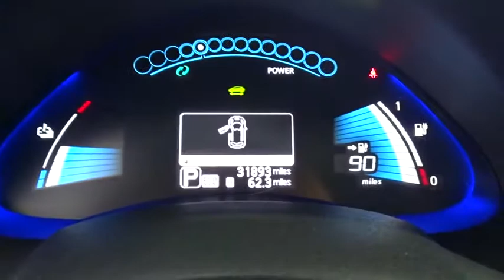2015 Nissan LEAF Costa Mesa, Huntington Beach, Irvine, San Clamente, Anaheim, CA PN2012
CARFAX One-Owner. Clean CARFAX. Super Black 2015 Nissan Leaf S FWD Single Speed Reducer 80kW AC Synchronous MotorThis is a 2015 Leaf in Super Black with Black interior. Recent Arrival! 101/126 Highway/City MPGAwards:* 2015 KBB.com 10 Best Green CarsWe choose to take the stress out of the purchasing process. We work with third party sites to determine what is a fair price for our customers to ensure you will be happy with your buying experience. At Orange Coast Nissan our commitment to your peace of mind is our #1. Shop Easy, Drive Happy!Reviews:* Spacious, quiet cabin; useful cruising range; ample features; reliable and available; affordable base price. Source: Edmunds* No gas, ever. The 100% electric Nissan LEAF motor is powered exclusively by an advanced lithium-ion battery that you can charge at home, or on-the-go. Meanwhile, hybrids have to carry around their electric drivetrains plus their gas-engines. The average American drives less than 33 miles a day and with an average range of 84 miles on a single charge, the LEAF takes you 2 1/2 times that distance on a single charge. It's as simple as just plugging it in. Charge at home, at the office, or on the expanding national charging infrastructure. The Regenerative Braking System captures energy while you coast or brake, and recycles it back to the power supply. The exterior is built to be as efficient as possible. A flat, aerodynamic underbody and rear diffuser enhance performance by allowing air to flow smoothly underneath the LEAF. While the aerodynamic rear spoiler helps reduce turbulence and drag while providing a sporty appearance. The aerodynamic halogen headlights are specially designed to redirect airflow away from the side mirrors, helping to reduce wind noise and drag. The Nissan LEAF comes standard with heated front and rear passenger seats and heated steering wheel, allowing you to keep warm in a more energy efficient way than using the HVAC alone. Roll with four friends, or fold down the 60/40-split rear seat for a bigger cargo area, and enough room for longer items. The LEAF offers a host of safety features such as the Nissan Advanced Air Bag System, Anti-Lock Braking System and a standard rear-view camera. Also, the Tire Pressure Monitoring System alerts you when the pressure is too low in one of your tires. Source: The Manufacturer Summary